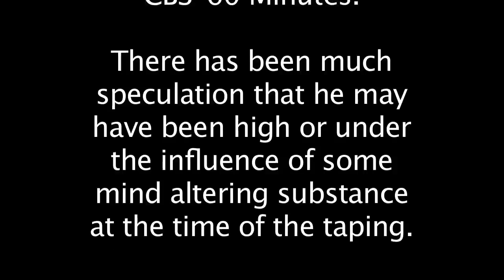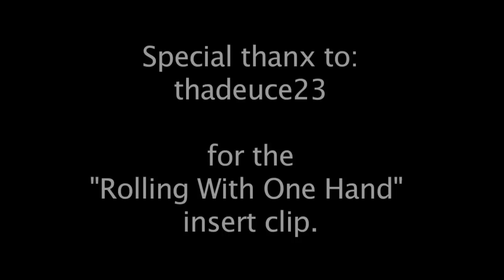STEVE KROFT CBS 60 MINUTES INTERVIEW - WAS OBAMA HIGH?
After much speculation that President Obama was high during this 60 Minutes interview, we found evidence that CBS tried to cover up the President's indiscretion.  This is the raw footage of Obama's interview with Steve Croft.  You have to look close to discover all of the elements that were covered or removed from the televised version by the clever use of deceptive editing.